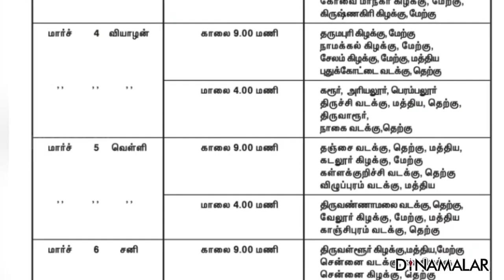செய்தி சுருக்கம் | 1 PM | 27-02-2021 | Short News Round Up | Dinamalar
செய்தி சுருக்கம் | 1 PM | 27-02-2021 | Short News Round Up | Dinamalar#kamal sarathkumar admk bjp For more videos